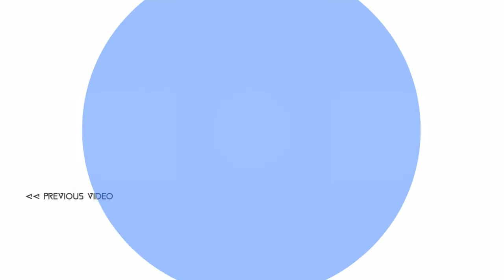Full warzone with Speedy Caitlin and Fruitnfiber